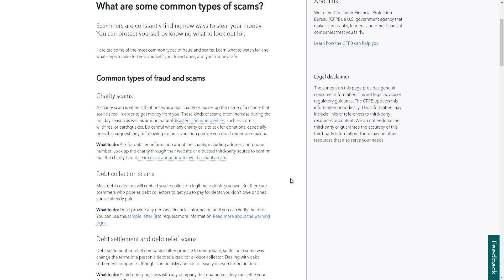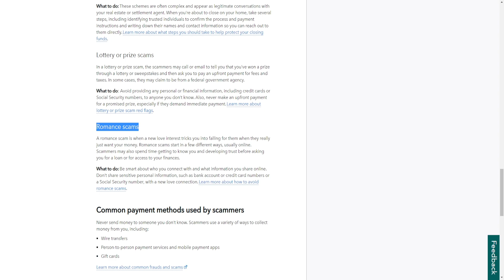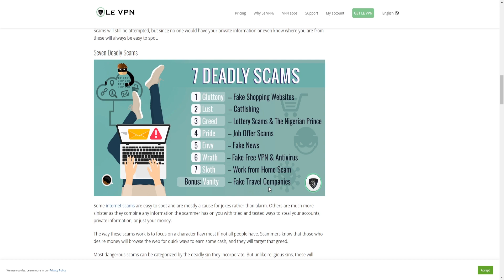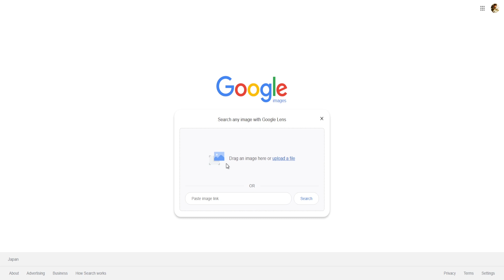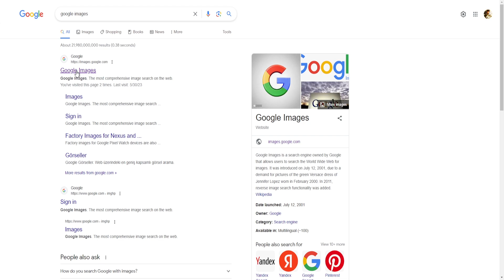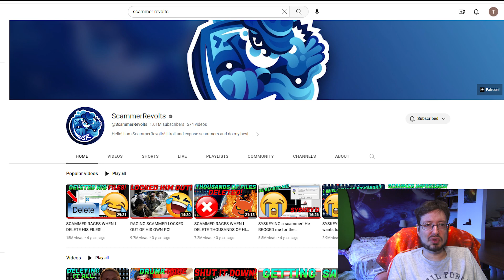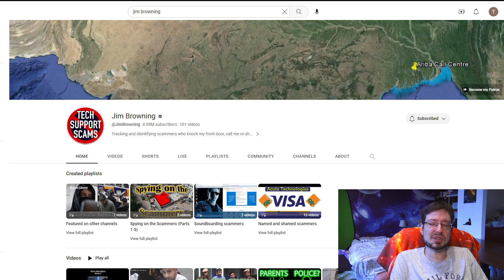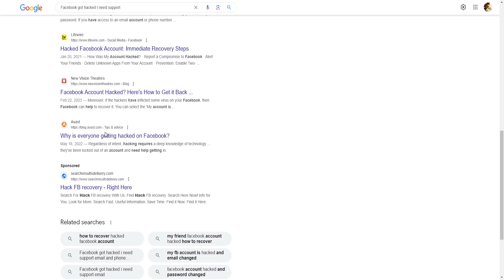How to Spot and Protect Yourself from Scams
I've been meaning to do this video for a while but only recently had the time.

In this video I talk about various types of scams, how to spot them and how to protect yourself. As you can probably guess, I watch a fair amount of scam-baiters and some of this is also from personal experience.

Unfortunately even when telling potential scam victims that they are about to be scammed they will often be very rude and/or hang up. I'm fine with grateful people who appreciate the heads up but those who don't are basically just begging to get scammed and that WILL happen sooner or later.